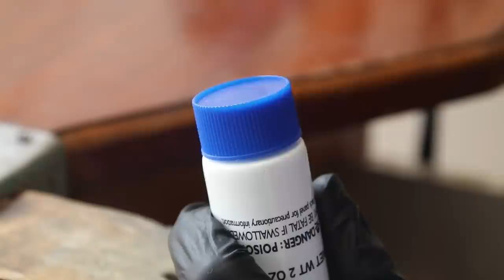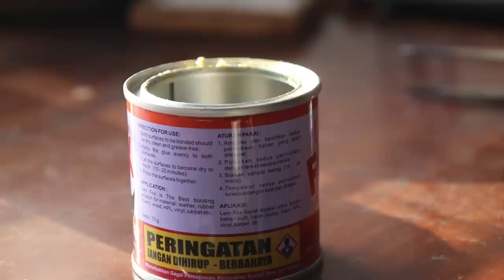dagger pendant out of drill bit - making mini dagger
in this video i will make a beautiful jewelry that is multifunctional, a 17 minutes video that shows in detail the process of making a dagger pendant jewelry made of drill bit you can use this jewelry for self defense or to tear something, really very useful. and as usual i use simple tools and new tricks that you have never seen before so you can try to make your own jewelry at home,, stay tuned for the next inspiring video thank you so much for watching.